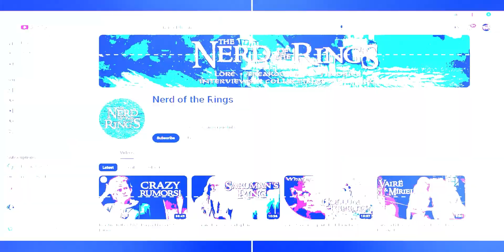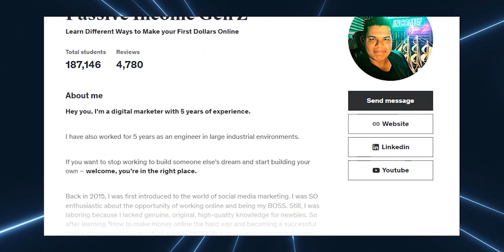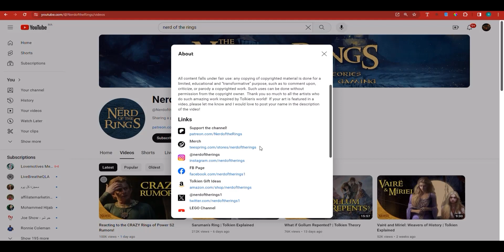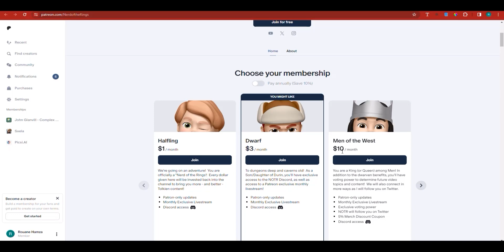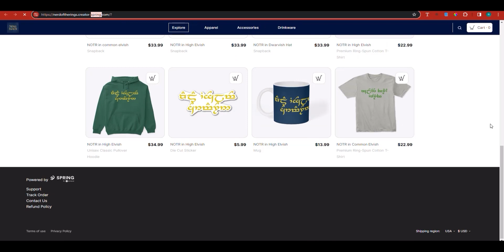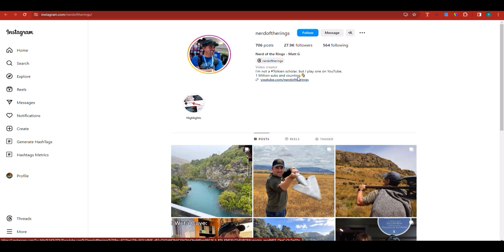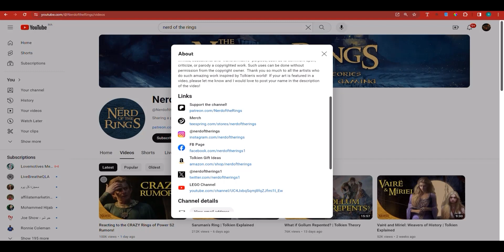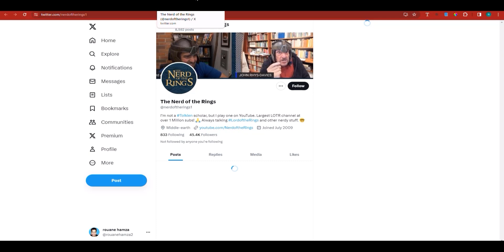BluePrint of How a 6-Figure Faceless YouTube Channel is Monetized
Discover the secrets behind running a successful 6-figure YouTube channel without showing your face! In this video, we'll unveil the strategies, tools, and monetization techniques that top faceless channels use to earn massive revenue.

🚀 What you'll learn:

Key monetization strategies for faceless channels
Tools and software that can boost your earnings
Don't miss out on these insights that could turn your YouTube side hustle into a significant income stream without ever stepping in front of the camera!